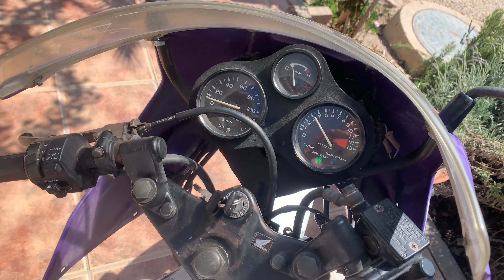🤯Probando la HONDA NS-1 75cc 2t por carretera, velocidad máxima y aceleración stock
🟢 MI TIENDA AMAZON (HERRAMIENTAS, MECANICA Y MAS)

- En esta ocasión probamos la Honda ns-1 80 por carretera, vemos su rendimiento en una prueba real y os comento algunas sensaciones, la verdad que es una moto que rinde mas de lo esperado y muy divertida además.